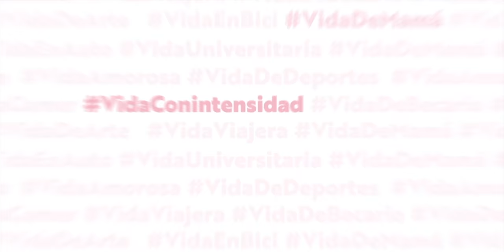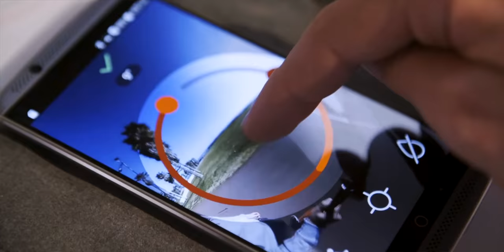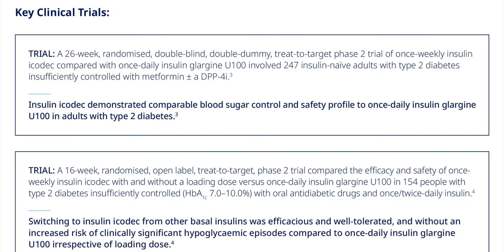AMANZ24 - Samsung Galaxy S20 FE, Vivo Watch, Acara MWC 2021 Bakal Berlangsung Pada Bulan jun Hadapn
Samsung Galaxy S20 FE kini rasmi untuk pasaran tempatan. Peranti ini membawakan dua variasi model iaitu 4G dan 5G. Ia dilengkapi skrin 6.5-inci, pilihan cip Snapdragon 865 atau Eyxnos 990, kamera utama 12+12+8-megapixel berserta sokongan zum optikal sehingga 3x. Di Malaysia, peranti ini ditawarkan pada harga RM3399 dan boleh dipra-tempah bermula hari ini.

Bukan itu sahaja, Samsung juga turut mengesahkan yang mana telefon pintar edisi Fan Edition akan dilancarkan setiap tahun khusus untuk peminat peranti mereka.

Selain itu, LG hadir dengan peranti terbaru yang dinamakan LG K71. Ia hadir dengan stilus terbina, dijana cip Helio P35, kamera utama 48+5+5-megapixel dan kamera swafoto 32-megapixel. Buat masa ini, harga dan tarikh penawaran masih tidak diketahui.

Vivo pula telah memperkenalkan jam tangan pintar pertama iaitu Vivo Watch. Ia hadir dengan dua variasi model iaitu 42mm dan 46mm. Dari segi fungsi, ia dilengkapi fungsi pemantauan kesihatan dan juga menyokong sistem kedudukan global termasuk Beidou. Namun, tidak diketahui lagi tarikh penawaran peranti di peringkat global.

Dalam arena teknologi global, Qualcomm dilihat telah memohon lesen untuk menjual cip mereka kepada Huawei. Dengan ini, masalah pengeluaran cip oleh Huawei dapat diselesaikan selain jenama ini dapat terus mengeluarkan telefon pintar mereka seperti biasa.

Microsoft pula mengesahkan bakal menawarkan perisian Office dengan lesen pembelian sekali sahaja pada pertengahan pertama 2021 kelak. Buat masa ini, Microsoft masih belum mengesahkan nama dan ciri yang akan disertakan dan dijangka akan dinamakan sebagai Office 2022.

Seterusnya, Twitter dilihat sedang menguji ciri untuk menghantar permesejan suara melalui DM. Melaluinya, pengguna boleh menghantar mesej bersuara selama 20 saat. Buat masa ini, ciri ini masih belum diperkenalkan dengan lebih meluas.

Selain itu, acara tahunan Mobile World Congress (MWC) akan berlangsung pada 28 Jun 2021 di Barcelona. Dengan penangguhan acara ini, ia sekaligus akan mengubah jadual pengenalan peranti oleh pelbagai jenama seluruh dunia.

Akhir sekali, pesakit kencing manis kelak hanya memerlukan satu suntikan insulin sahaja setiap minggu. Ujian rawatan insulin icodec ini telah dilakukan oleh Novo Nordisk yang mana ia akan mengikat albumin pada hati bagi untuk merembeskan insulin secara perlahan-lahan ke dalam tubuh selama seminggu. Fasa pertama dan kedua ujian telah menunjukkan kesan yang baik dan fasa ketiga akan dilaksanakan pada penghujung tahun ini.